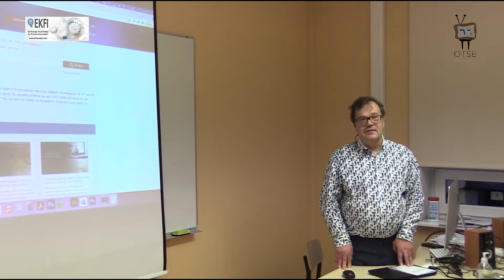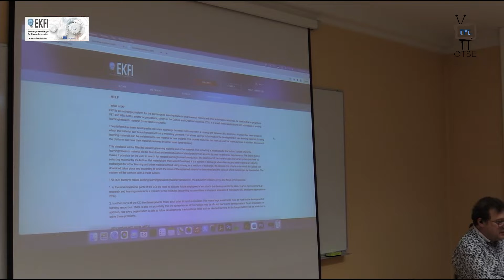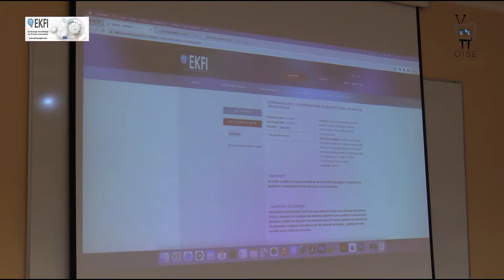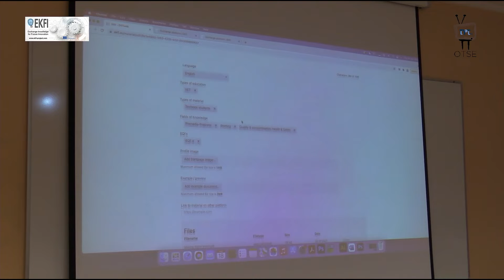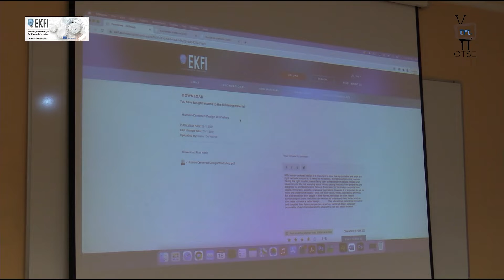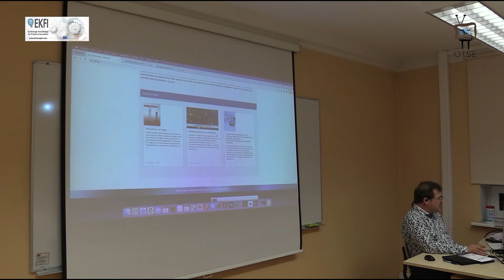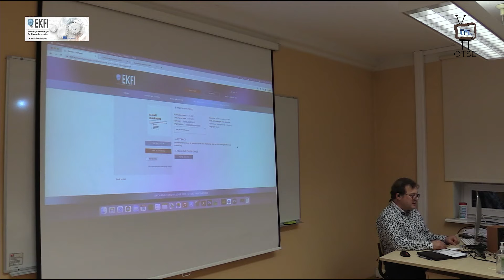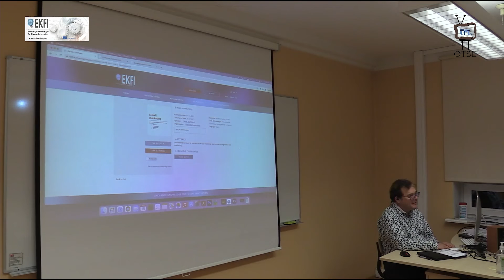EKFI konverents - Ivar Kaselaid, Tallinna Polütehnikumi printmeedia õpetaja